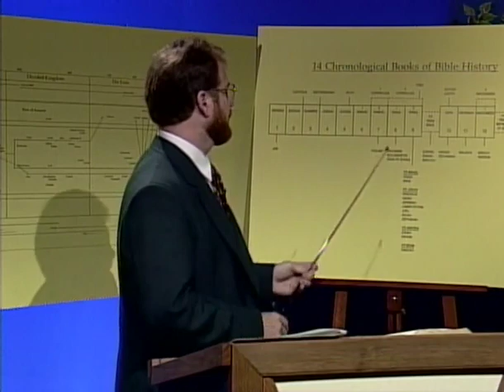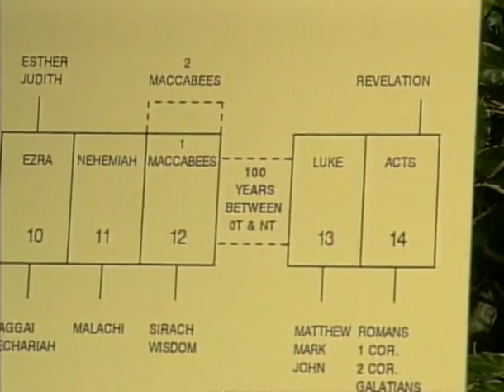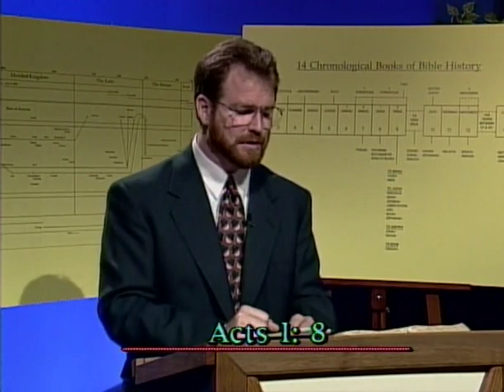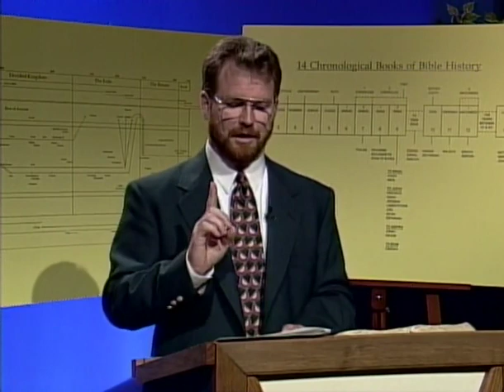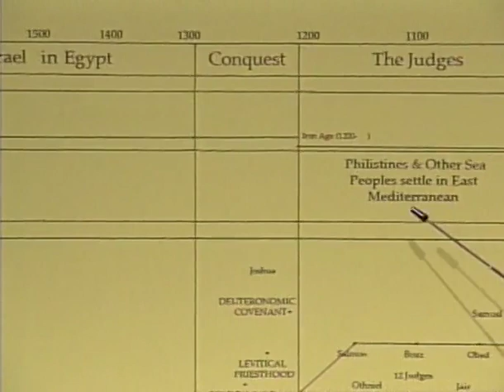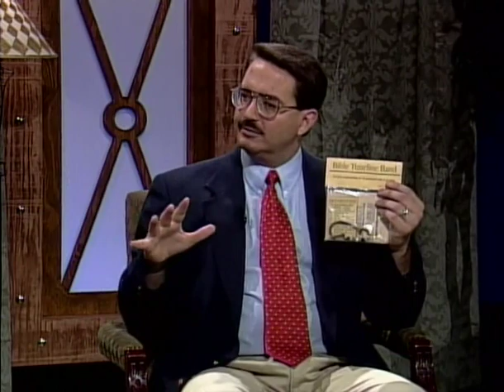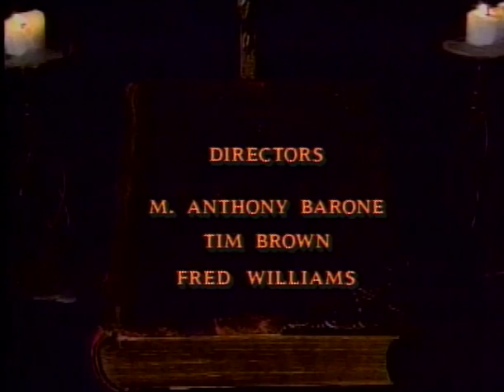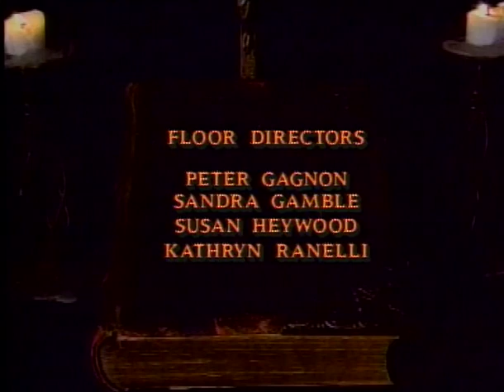Lecture 12 - The Acts, Part 1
The original "Our Father's Plan" series by Jeff Cavins and Dr. Scott Hahn.

A new, updated version is available from EWTN as of 2020